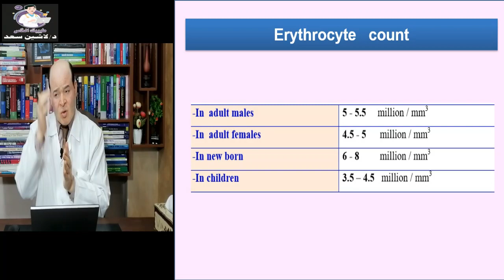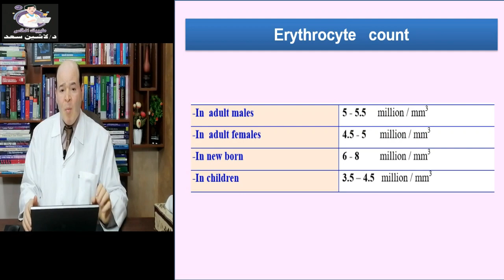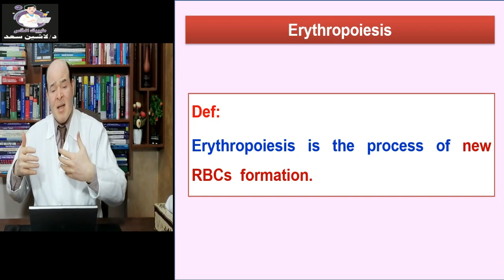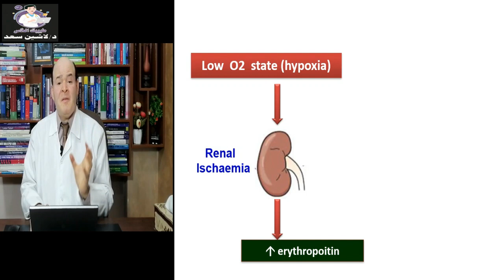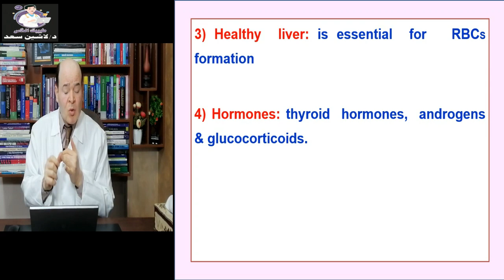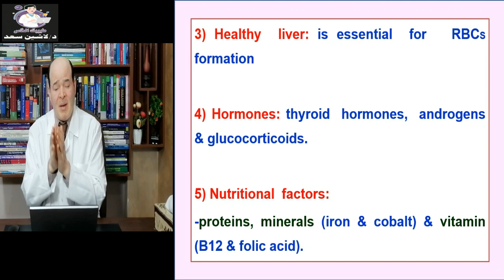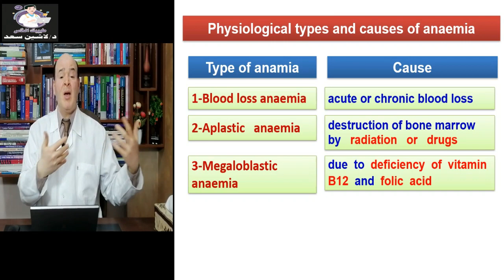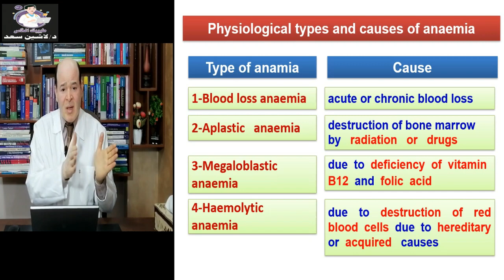Erythropoesis and RBCs /lashin Saad لاشين